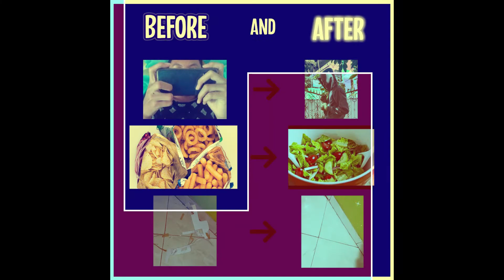PBR 3 SMPIT Darul Abidin Kindness Challenge Tema PHBS 7D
Pembelajaran Berbasis Rumah (PBR) 3 Kindness Challenge Pola Hidup Bersih dan Sehat (PHBS) untuk Level 7D